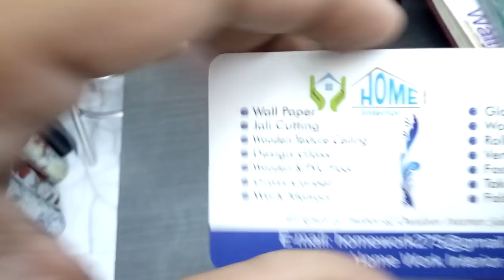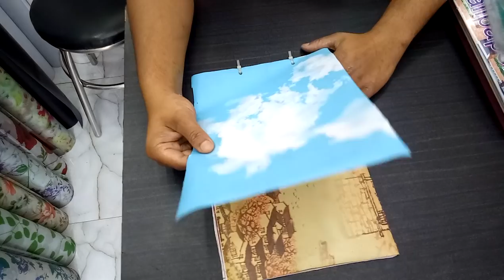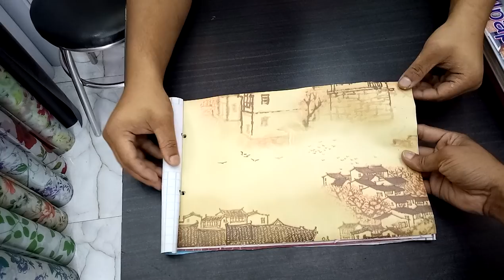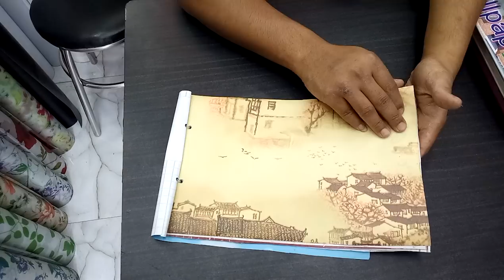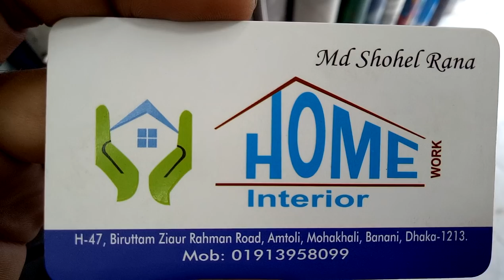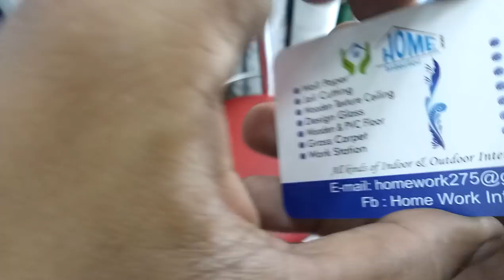সত্যি বাস্তবে সাশ্রয়ী মূল্যে ওয়াল স্টিকার কালেকশন এবং দাম (falak angel)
shop name: (হোম ওয়ার্ক ইন্টেরিয়র)

address:H,47,বীর উত্তম জিয়াউর রহমান রোড,আমতলি মহাখালি,বনানী ঢাকা 1213

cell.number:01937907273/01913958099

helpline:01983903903